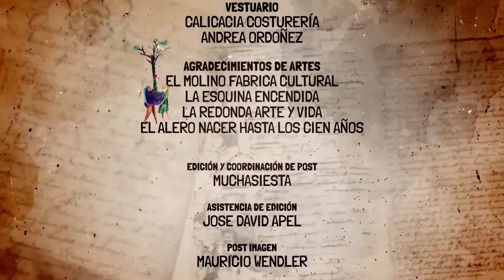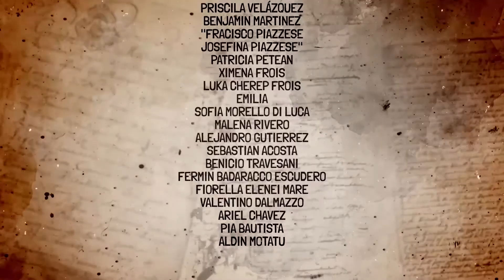Educactiva Cap17 SECUNDARIA